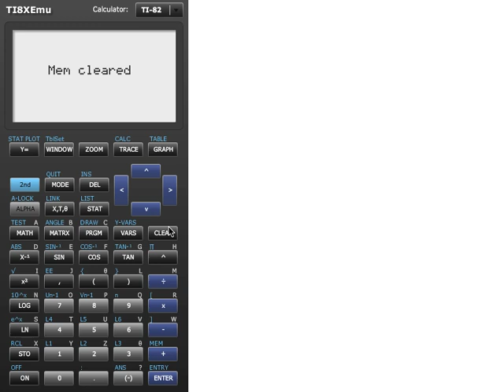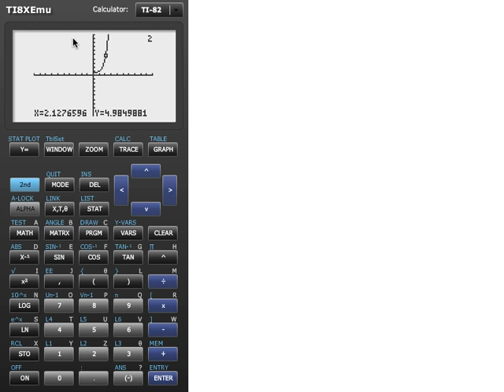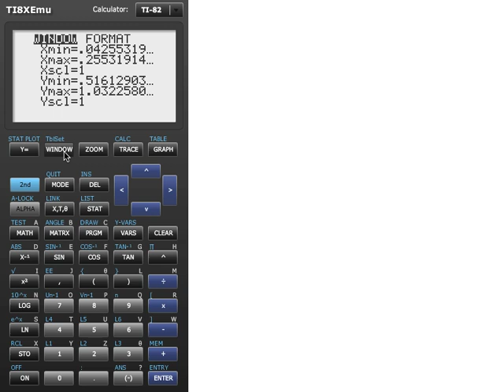TI-82 och TI-83 del 5 - Window och zoom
Den här videon visar hur du kan använda window- och zoom-funktionerna på din TI-82:a eller TI-83:a för att bestämma vilka delar av x/y-planet som miniräknaren ska göra rita upp.